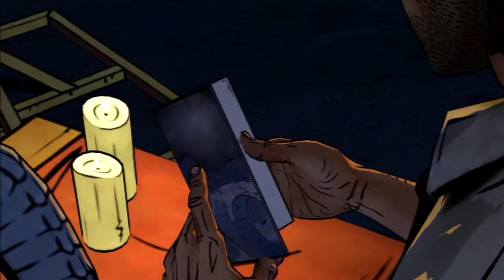Wolf Among Us Ep 3 Part 1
Time to get that Crane guy.